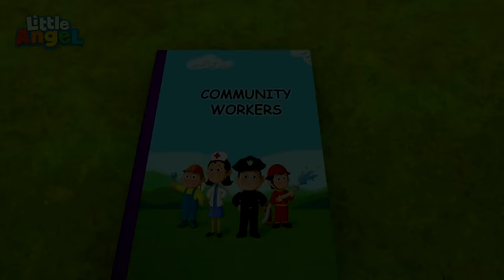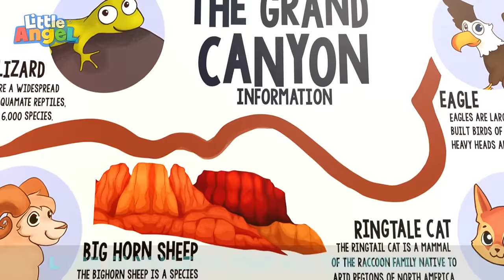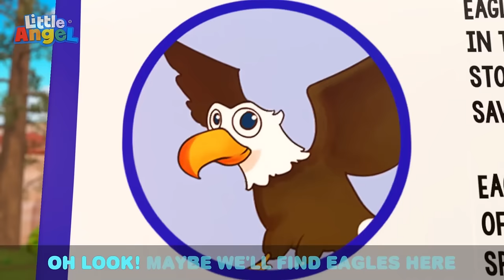Funny April Fools Pranks 😂 | Bingo and Baby John | Little Angel - Nursery Rhymes and Kids Songs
"Baby Monkey likes to break the rules but Baby John is there to teach him the importance of being nice and polite.

🎵 Song Lyrics: 🎵

Got you!
Got me!
We giggle ‘cause it’s silly!
Got you!
Got me!
And you can do it, too!

Got you!
Got me!

It’s so so silly!
So fun to do!
So blow up lots of big balloons!
We make you laugh cause we love you!

Got you!
Got me!
Got you!
Got me!

Got you!
Got me!

It’s so so cheeky!
With funny noises and colors too!

Got you!
Got me!
Got you!
Got me!

Got you!
Got me!

Put googly eyes on everything!

Got you!
Got me!
Got you!
Got me!

Got you!
Got me!

It’s so so funny!
For everyone!
We can’t stop laughing, we’re all done!

00:00 April Fools
03:31 If I was a Police Officer!
07:08 The Potty Captain
10:35 SH ABC Song
13:25 Who's Been In Our House?
17:10 Who Stole My Socks?
20:31 SH Bingo
22:48 Looby Loo
25:27 Community Workers (Premium)
28:26 The ABC of Princesses
31:30 Old MacDonald
34:11 Ten In the Bed
37:49 Balloon Song
40:03 Surprise Dinner Song
43:52 Camping at the Grand Canyon
47:36 My First Camper Road Trip
51:42 My Body Has A Skeleton
56:04 Playtime Song (At The Playground)
58:26 My Favourite Shoes